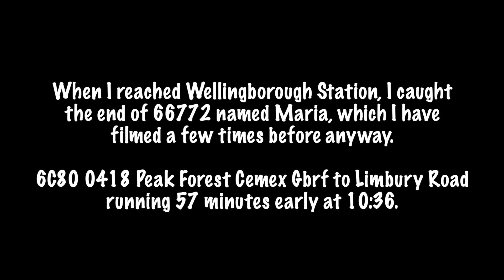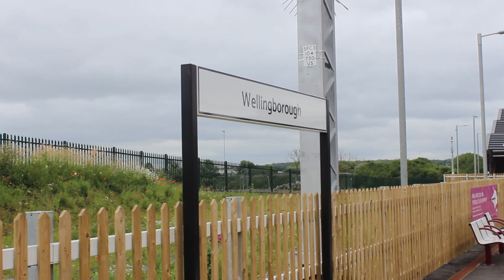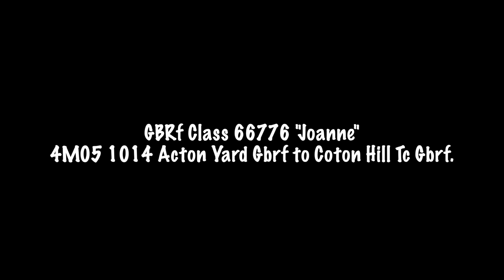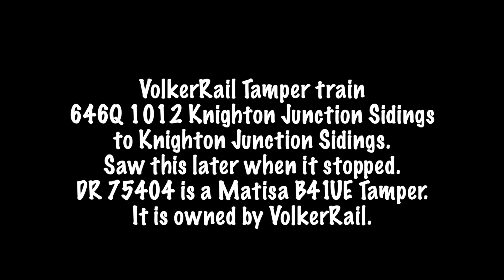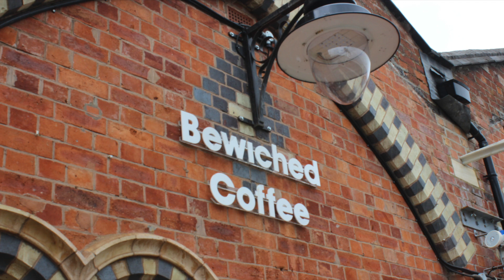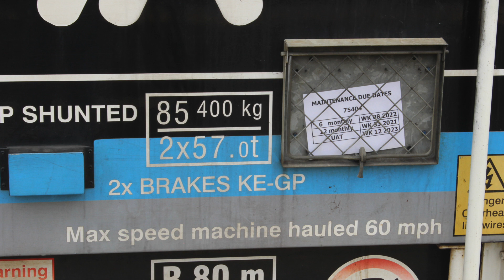GBRF Class 66731 'Captain Tom Moore', 66780 The Cemex Express, Wellingborough Station 30th June 2021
GBRF Class 66 66731 Captain Tom Moore, 66780 Cemex, 360 EMUs Wellingborough Station, 30th June 2021

More on MML Midland Main Line, when I reached Wellingborough Station, I caught the end of 66772 named Maria, which I have filmed a few times before anyway.

6C80 0418 Peak Forest Cemex Gbrf to Limbury Road running 57 minutes early at 10:36.

Saw a few of the Class 360 EMUs running on the new EMR Connect service from Corby to London.

GBRf Class 66780 "The Cemex Express" in Cemex livery, 6H10 1035 Bletchley Cemex Gbrf to Peak Forest Cemex Gbrf.

Light Locomotive 66765 0Z12 0808 Wellingborough Up Tc Gbrf to Wellingborough Up Tc Gbrf

GBRf Class 66776 "Joanne" 4M05 1014 Acton Yard Gbrf to Coton Hill Tc Gbrf.

VolkerRail Tamper train 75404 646Q 1012 Knighton Junction Sidings to Knighton Junction Sidings. Saw this later when it stopped. DR75404 is a Matisa B41UE Tamper. It is owned by VolkerRail.

EWS Class 66063 Light Locomotive 0Z66 1100 Toton T.M.D. to Willesden Dc Rail Sidings

Class 66 GBRf 66770 6M54 1220 Colnbrook Lafarge Gbrf to Bardon Hill Gbrf.

The Tamping train returns and stops. 646Q 1012 Knighton Junction Sidings to Knighton Junction Sidings.

My favourite one to see of the day, 4L37 1213 Burton Ot W Yd Maurice H to Acton Yard Gbrf

GBRf Class 66731 Captain Tom Moore named after the NHS hero himself.

30th April 1920 - 2nd February 2021

MML East Midland Main Line, The British Rail Class 360 Desiro is an electric multiple-unit class that was built by Siemens Transportation Systems between 2002 and 2005. The Class 360 is currently operated by East Midlands Railway Midland Main Line and Rail Operations Group. First Great Eastern ordered 21 four-car Class 360/1s to replace its slam-door Class 312s. Built in Krefeld Germany, the units feature air conditioning, plug doors, CCTV, a wheelchair area, and first class at the cab ends. After being tested at the Wildenrath, Germany and Velim, Czech Republic test tracks, the first entered service in August 2003. In February 2004, 360115 returned to Wildenrath for tests aimed at improving pantograph performance. They were primarily used on Great Eastern Main Line services from London Liverpool Street to Clacton-on-Sea, Colchester Town and Ipswich. They also ran to Walton-on-the-Naze and the Mayflower line. They occasionally operated through to Norwich. In April 2004, the Great Eastern franchise was merged into the Greater Anglia franchise that was awarded to National Express East Anglia. All passed with the franchise to Greater Anglia in February 2012. The Class 360s were not maintained by the franchisee, but under contract by Siemens at Ilford EMU Depot. All were replaced by Class 720s in 2020/2021 and moved to East Midlands Railway (EMR) to operate services on the Midland Main Line from London St Pancras to Corby from May 2021. They will have their 3+2 seating replaced with 2+2 and be modified to operate at 110 mph (180 km/h). They will be based at Bedford Cauldwell Walk depot. Beginning in June 2020, all were cycled through Siemens at Kings Heath Depot, Northampton to be modified for 110 mph (180 km/h) operation. The first was transferred to EMR's Cricklewood Depot in November 2020,with all having transferred by February 2021. They are planned to be introduced on the 16th may 2021 with East Midlands railway, as well 360 102 was repainted into the EMR connect livery. Some units won't be refurbished into the EMR connect livery before it's entry to service.

Also saw a few Class 222 Meridians today.